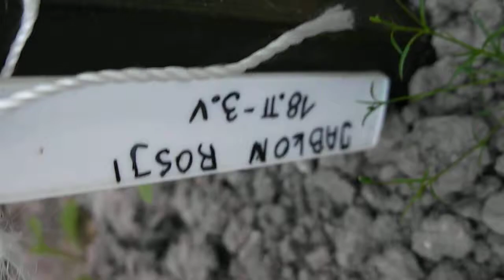Pomidor Jabłon rosji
Odmiana Jabłoń Rosji